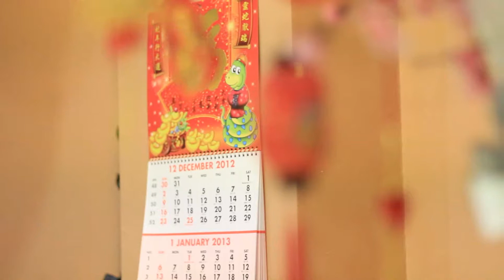Joey Ho + Sze Hui 26 01 2013